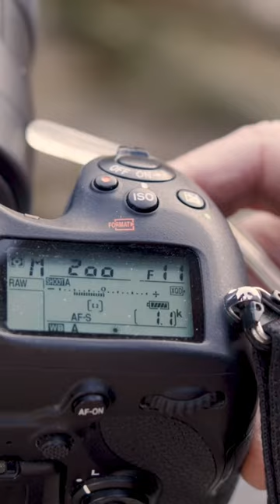Preview to a photography workshop with Derek Henderson.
A photography workshop collaboration with brilliant photographer Derek Henderson for US vogue. In the film
to see the film.
Kiwi born photographer Derek Henderson has spent the last 35 years living and working in London, Los Angeles, Paris and New York to name a few. Represented internationally by the prestigious M.A.P agency, Derek was commissioned by American VOGUE to take a portrait of New Zealand Prime Minister Jacinda Ardern.
In this workshop Derek recreates this iconic image, detailing the brief and how he technically overcame the problem of having to shoot during the midday sun. We include all the technical details and show you hands on, in the field, exactly how this was achieved, so that you can recreate that photo yourself. Along the way Derek also imparts his personal process for working with the photographic "Team" and how to get the most out of the photographic subject.